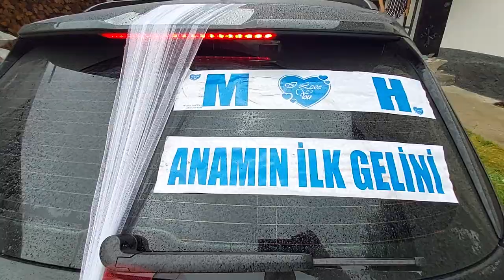YUKARI ÇULHALI KÖYÜ TV GELİN ALMAYA GELDİK